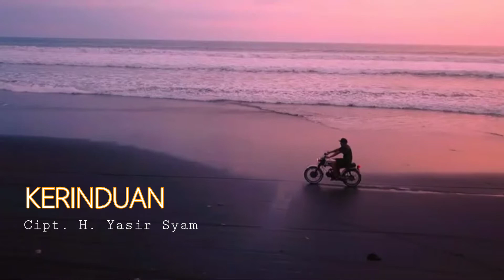KERINDUAN__Cover By. Robert Jelatu Cipt. H. Yasir Syam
KERINDUAN
Cover By. Robert Jelatu
Cipt. H. Yasir Syam